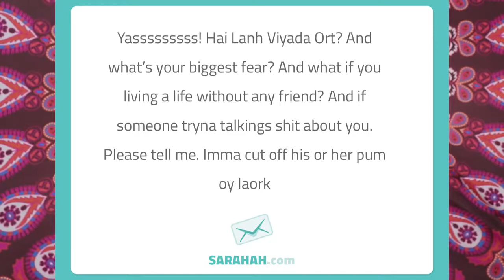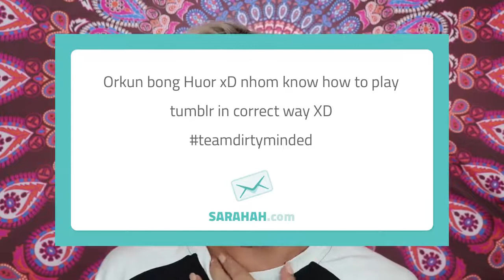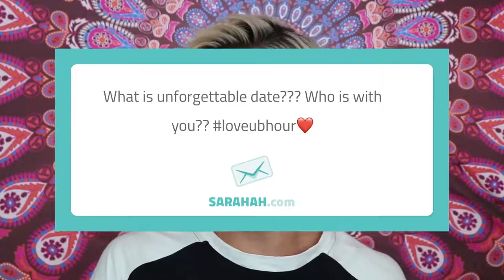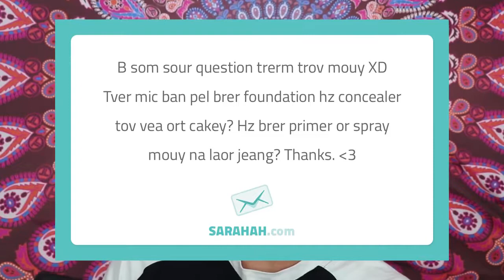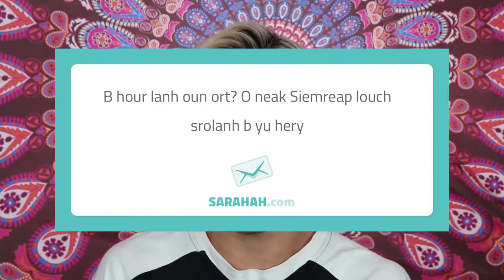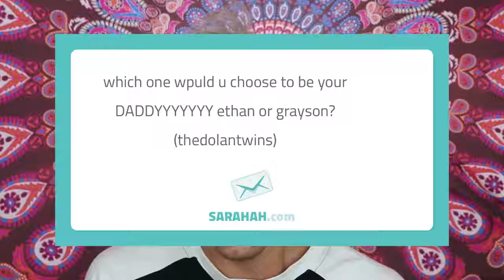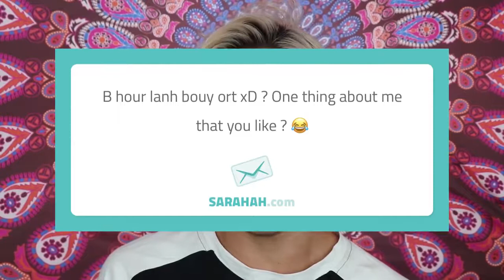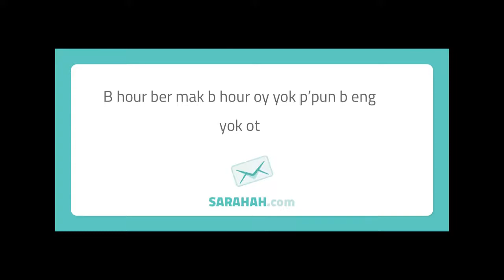Soy Senghour SOU MOA EP4 somtous klam morng bat yu